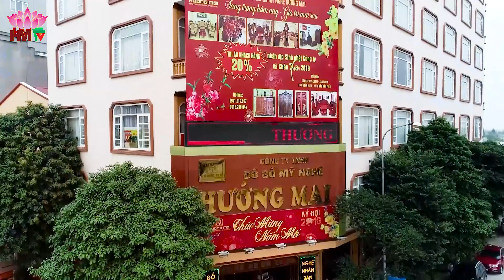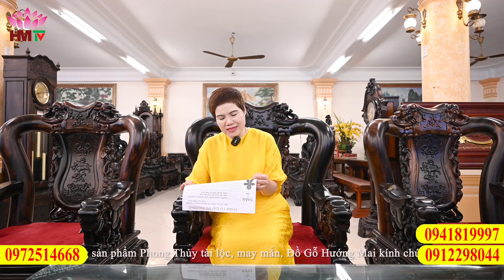Mẫu minh quốc voi chiến tay đặc nguyên khối gỗ mun lào vip | Đồ Gỗ Hướng Mai